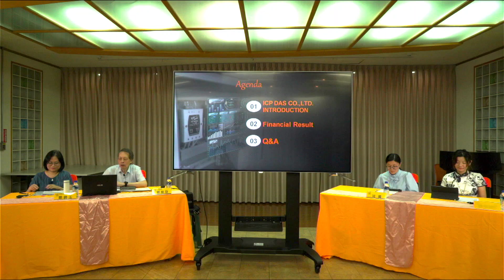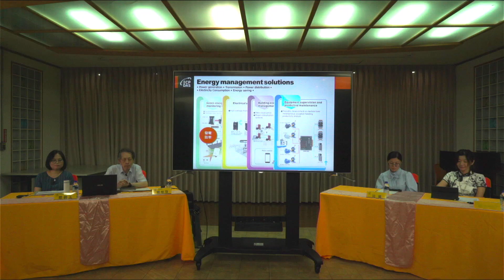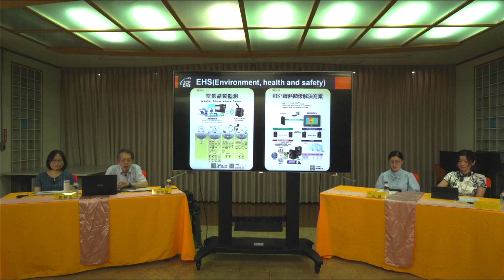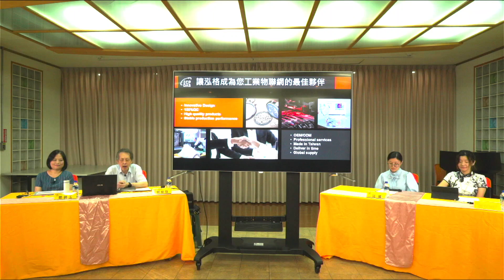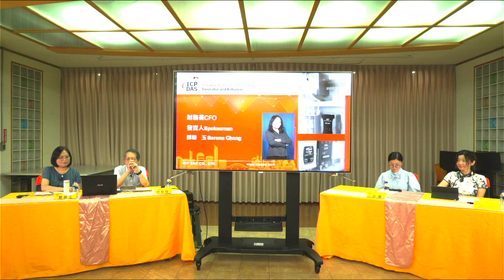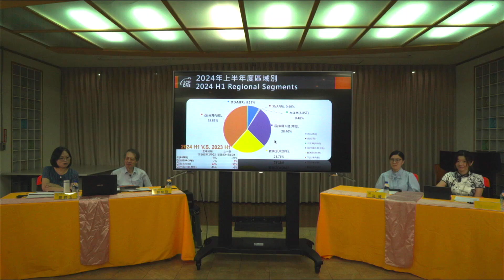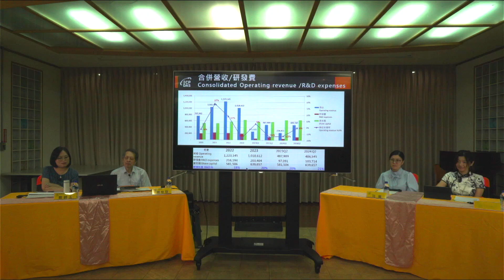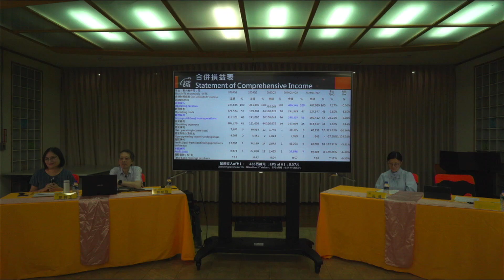113.09.26-泓格(3577)法人說明會